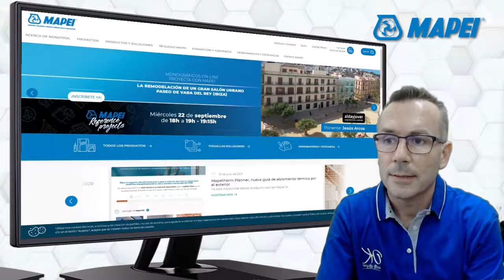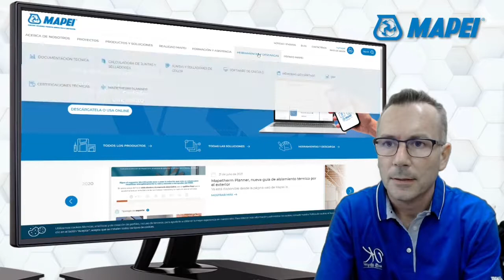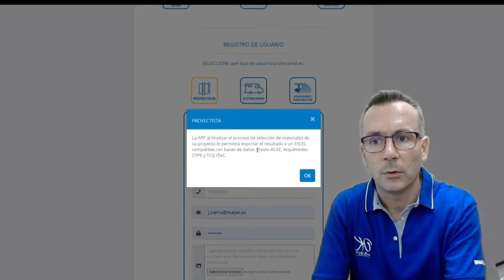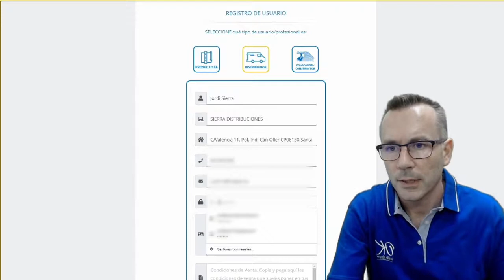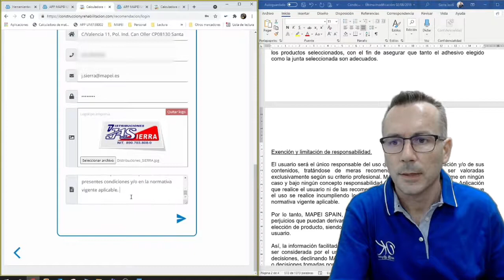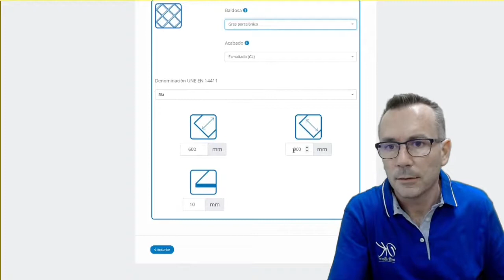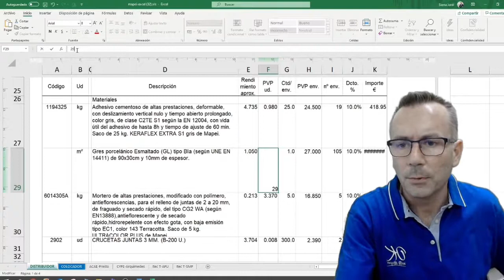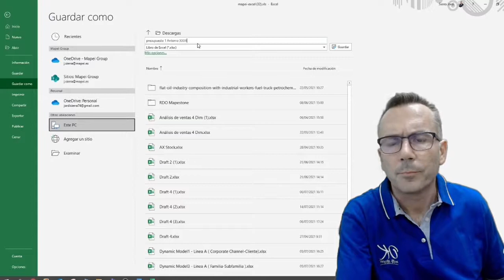🔵 Tutorial APP Cerámica UNE138002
Tutorial de funcionamiento de la nueva versión web de la APP Mapei UNE 138002, desarrollada por MAPEI SPAIN para ayudar a proyectistas, técnicos de obra, colocadores y distribuidores de materiales de construcción a usar y definir para sus proyectos el adhesivo y mortero de rejuntado adecuado para la colocación de cerámica que hayan elegido.

En este nuevo video tutorial, complementario al ya existente de la versión móvil,  se explica como hacer la fase de registro de usuario para que éste siempre que use la APP para su consulta y proyectos puedas exportar el resultado de la recomendación a un EXCEL. Dicho EXCEL, según el tipo de usuario (distribuidor, constructor/colocador o técnico/arquitecto), tendrá formato de presupuesto o de banco de precios.

De este modo, el distribuidor podrá completar para sus clientes un presupuesto inmediato con la elección de cerámica elegida, con el adhesivo y junta adecuados para su reforma.

A su vez el colocador, de manera parecida en formato de presupuesto donde podrá añadir la mano de obra.

Y el técnico, arquitecto o proyectista, podrá cómodamente incorporar esa partida de obra en un formato compatible con el software que utilice de bancos de precios (ACAE-Presto, CYPE-Arquimedes o TCQ-ITeC).

A esta nueva versión de la aplicación se puede acceder a través de la web de MAPEI , dentro del menú HERRAMIENTAS Y DESCARGAS, seleccionando la herramienta TU PROYECTO CERAMICA UNE 138002, que te llevará al siguiente enlace para su USO ONLINE o DESCARGA para dispositivos móviles

Acerca de Mapei: La empresa fundada en Milán en 1937 y que opera en España desde 1991 y posee actualmente las certificaciones ISO 9001, ISO 14001 y ISO 45001, es el mayor productor mundial de adhesivos, selladores y productos químicos para la construcción. Cuenta con más de 10.500 empleados (El 12% trabaja en sus 31 centros de I+D), 83 fábricas en 36 países y 90 filiales en 57 países. Sirve más de 25.000 toneladas diarias de sus 5.000 productos a más de 67.000 clientes y factura por ello más de 2.800 millones de euros anuales. Mapei ayuda a los prescriptores en la realización de todo tipo de proyectos innovadores y sostenibles mediante certificados LEED, BREEAM, DGNB, VERDE, etc. y ofrece asesoramiento técnico e información a través de su web